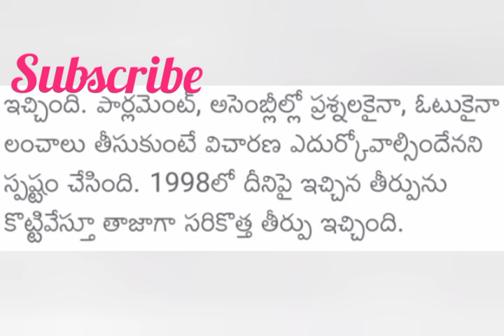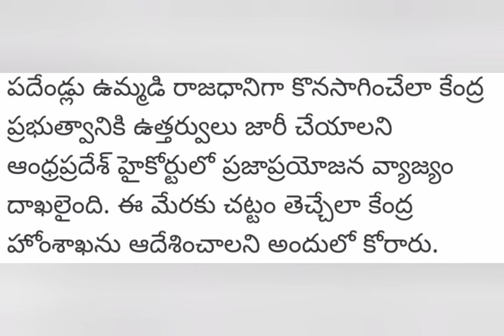సుప్రీం కోర్ట్ సంచలన తీర్పు జారీ CJ | Pensioners latest | Ap Government employees